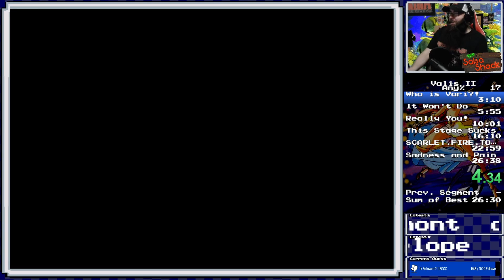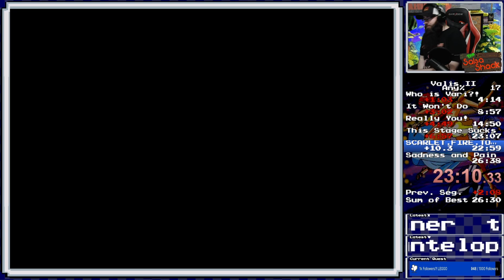Let's Play Valis II!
Awesome platformer on the TurboGrafx CD!